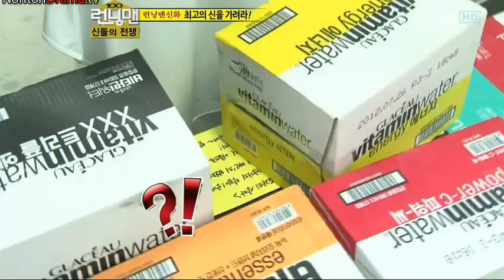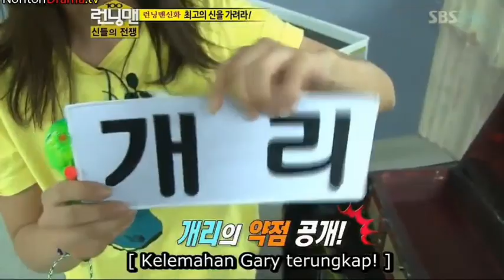RM 100 :18